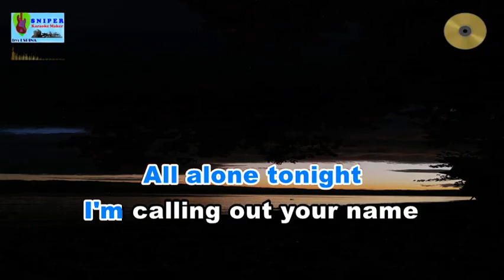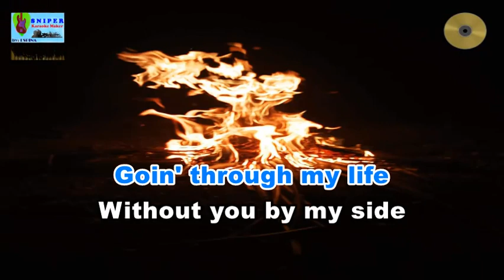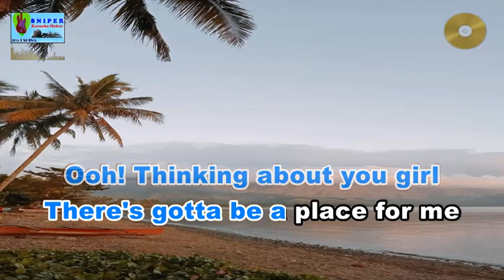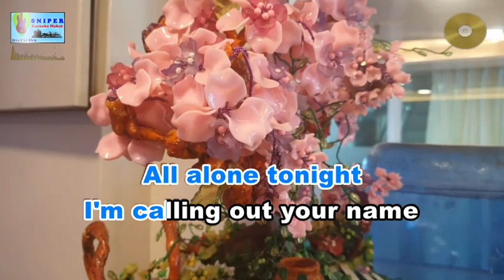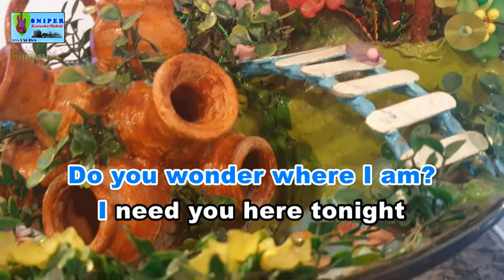WHERE ARE YOU NOW karaoke by Jimmy Harnen